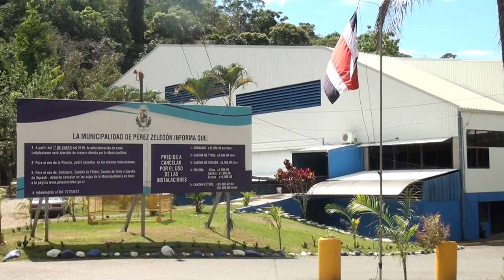Mejoras en el polideportivo están en la agenda del nuevo alcalde de Pérez Zeledón